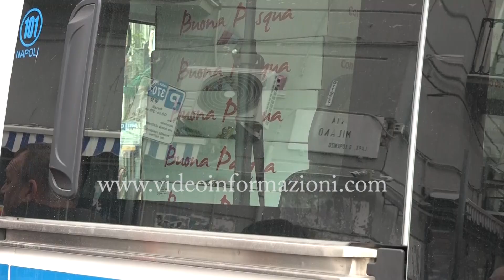Polizia municipale a pasqua, donate uova ai bimbi del rione Vasto